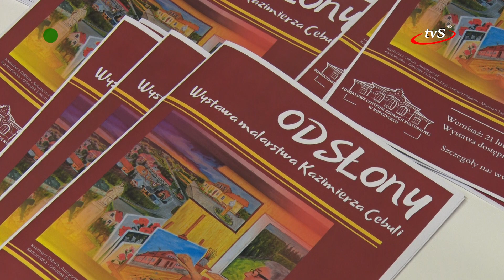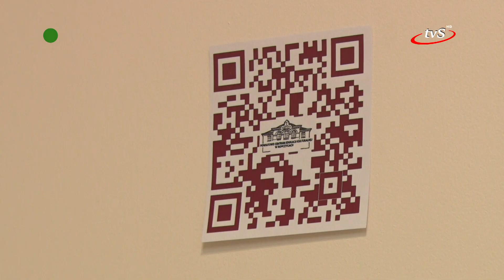Wystawa malarska "Odsłony" Kazimierza Cebuli dostępna w PCEK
21 lutego w Powiatowym Centrum Edukacji Kulturalnej w Ropczycach odbył się wernisaż prac malarskich zatytułowanych "Odsłony". Autorem wystawy jest Kazimierz Cebula z Ropczyc